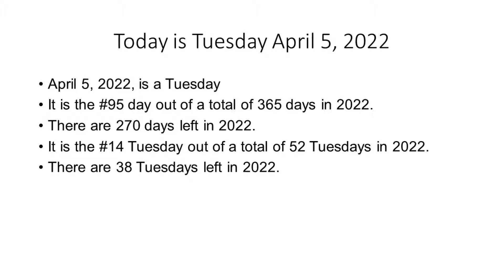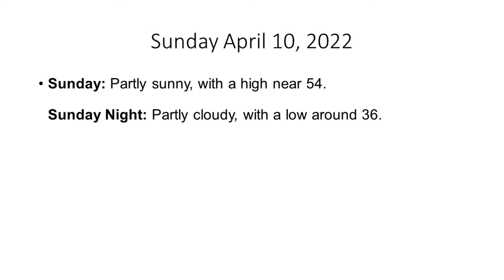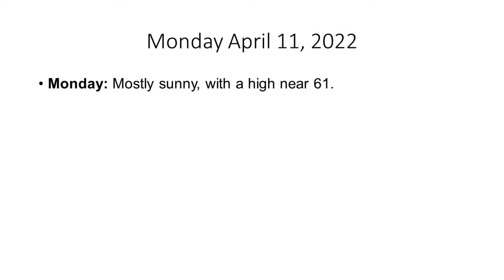The Hudson Valley's Weather Forecast for Tuesday April 5, 2022